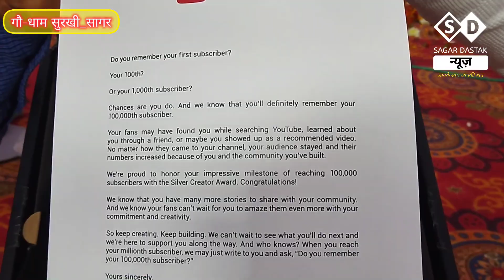सुरखी में पं. नवीन बिहारी ने सागर दस्तक चैनल को दी बधाई | Pandit Naveen Vipin Bihari Bhagwat Katha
Aap dekh rahe hain Sagar Dastak News Sagar Dastak Sanatan

Pandit Naveen Vipin Bihari Bhagwat Katha Surkhi Sagar MP